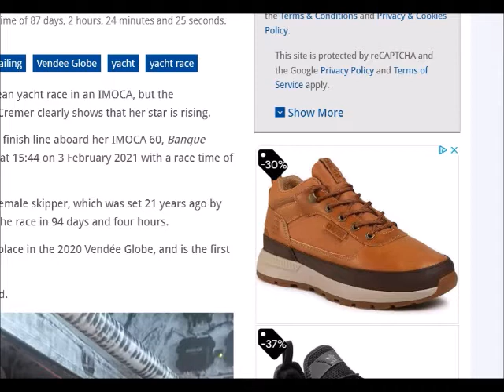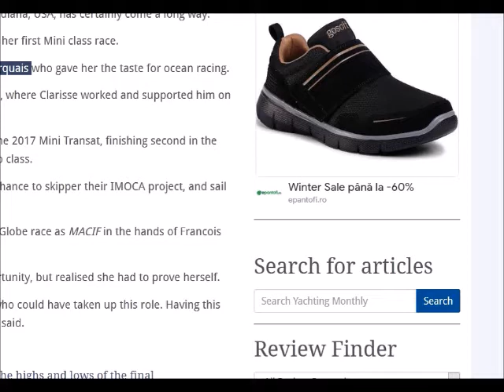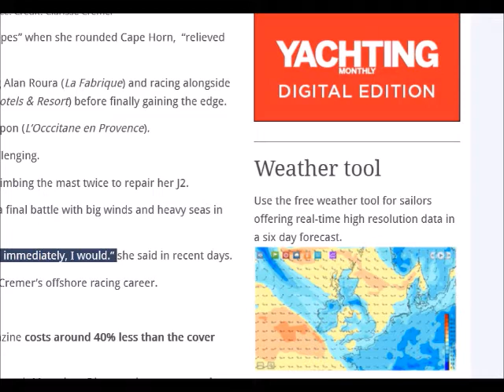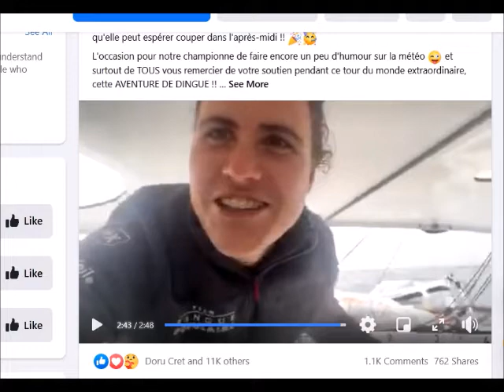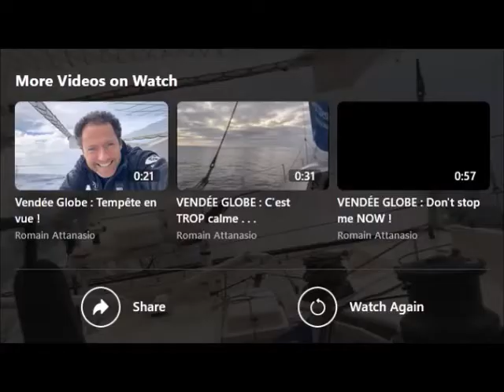3 feb: La Reine Clarisse